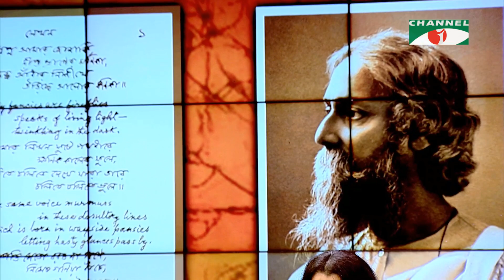Ke Abar Bajay Banshi | Debolina Sur | Tagore Song | Channel i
Song Name : Ke Abar Bajay Banshi
Voice : Debolina Sur
Gaan : Rabindra Sangeet
Program Name : Gaan Diye Shuru , Channel i

গানের নাম : কে আবার বাজায় বাঁশি
কন্ঠ : দেবলীনা সুর
গান : রবীন্দ্র সংগীত
অনুষ্ঠানের নাম : গান দিয়ে শুরু , চ্যানেল আই

worldwide.